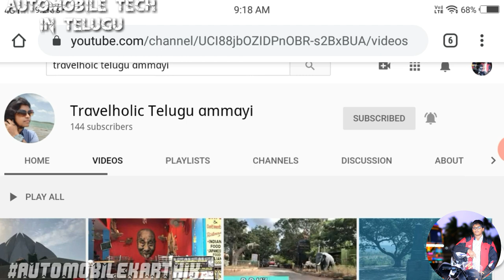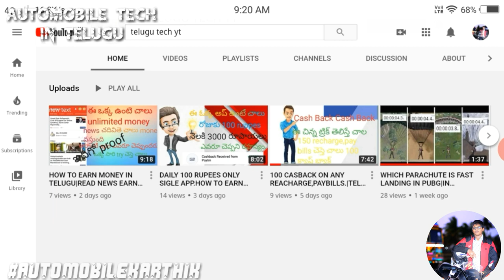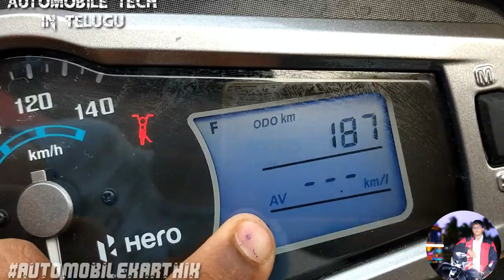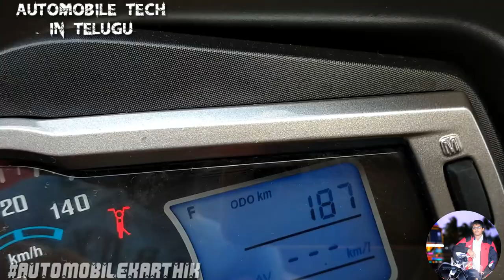hero glamour 2020 telugu Hero glamour BS6 review in telugu Glamour BS6 walkaround telugu by#karthik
this bike is presented by owner i will make a test drive review soon
this is my tech channel